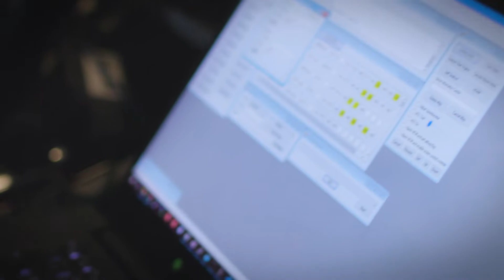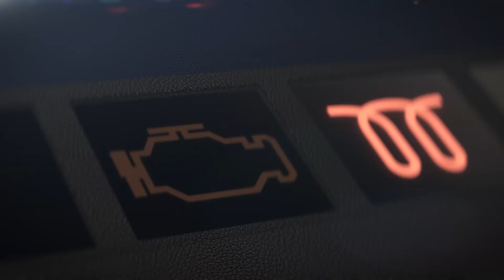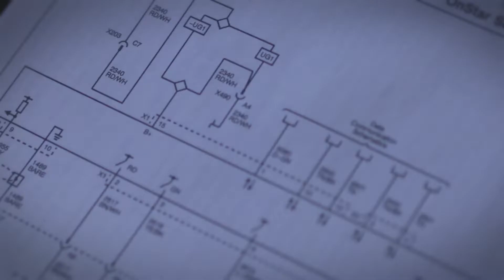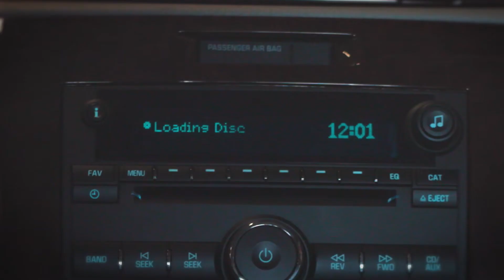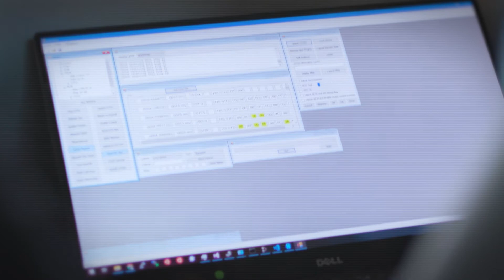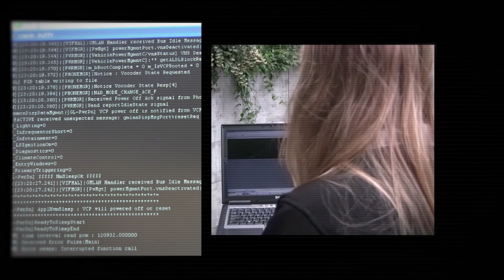2021 Awardee: The Fast and the Curious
AWARDEES: Stephen Checkoway, Tadayoshi Kohno, Karl Koscher, and Stefan Savage
FEDERAL FUNDING AGENCIES: National Science Foundation